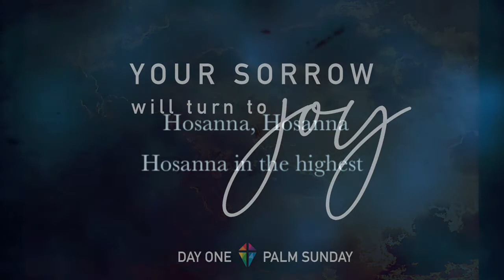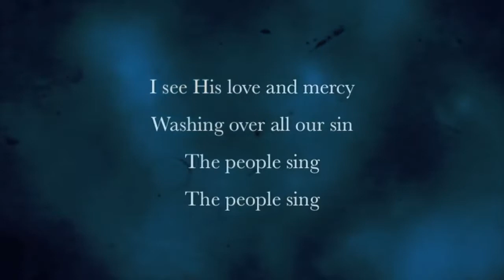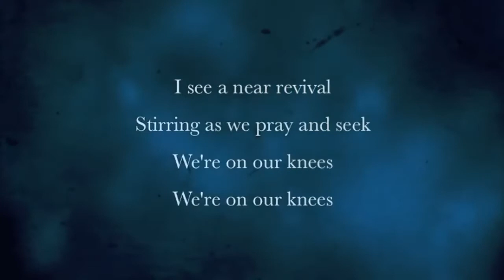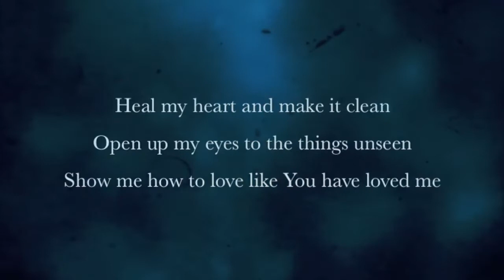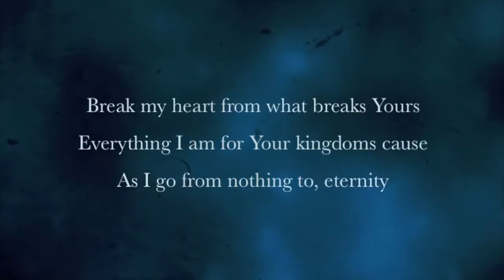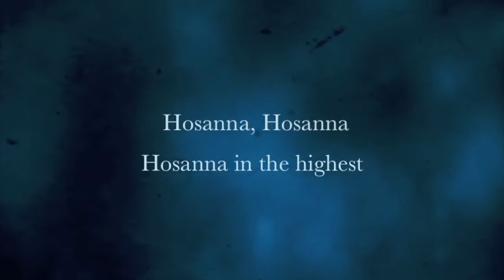NBC Holy Week Meditations - Palm Sunday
A series of Holy Week Meditations based on the theme "Your Sorrow will turn to Joy".  Easter 2020